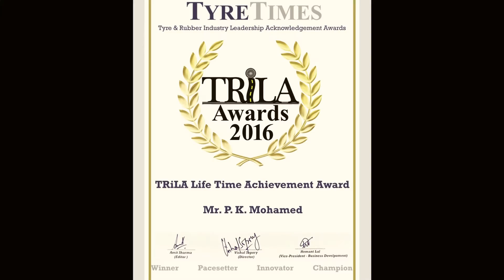TRiLA Lifetime Achivement Award (2016) Mr. P. K. Mohamed - Apollo Tyres Ltd.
The TRiLA Lifetime Achievement Award (2016) winner Mr. P.K. Mohamed is a fellow member of the Rubber & Plastic Institute London, Industrial Advisory Board of centre for Tyre Research - USA, Chairman of ITTAC (Indian Tyre Technical Advisory Committee & TESS (Technology Environment Safety & Standard group of ATMA & a Member of Management Board at Apollo Tyres Ltd., Mr. Mohamed was recognized as the “Best Tyre Technologist” in India by The Rubber Technology Centre, IIT Kharagpur in 2013.